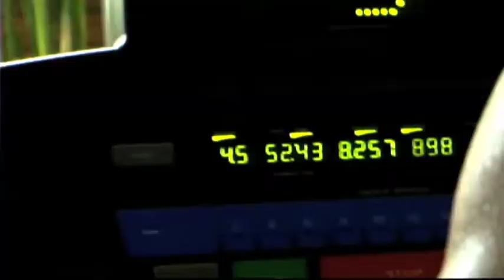Warrior Resort (Yodsanklai Fairtex in action)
Is this really a gym or one man's vision of a warrior heaven on earth.  This is the Fairtex Gym in Patteya Bangkok.  Check Yodsanklai doing his thing.  Music by Split works.